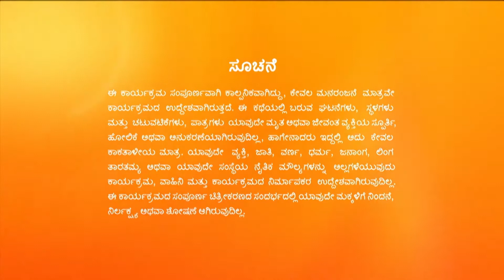Sathya | Full Ep - 624 | Apr 21 2023 | Zee Kannada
Lakshman gets emotional on seeing Ritu grieving and tries to console her. Rocky and the others try to meet Ritu. Later, Lakshman decides to get Ritu married.

Producer/Star Cast : Gauthami Jadav and Sagar Biligowda Gauthami Jadav, Sagar Biligowda, Malathi Sardeshpande.